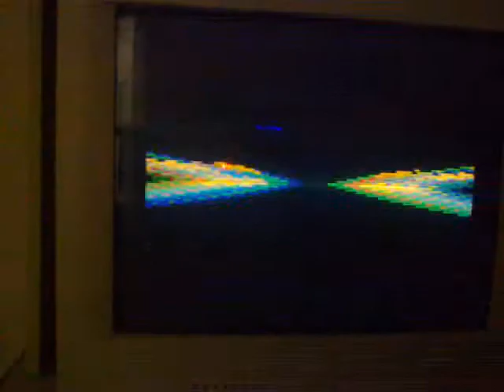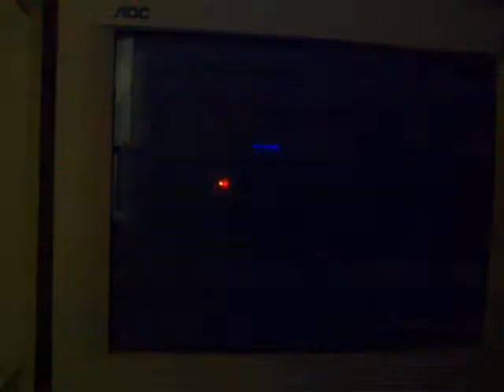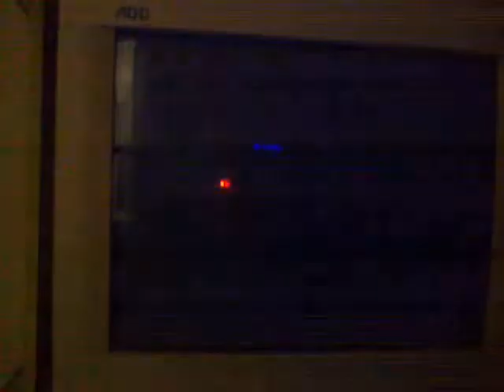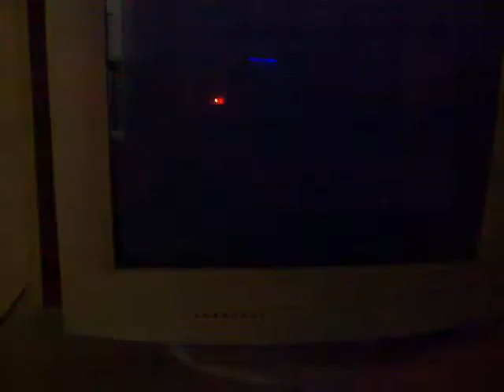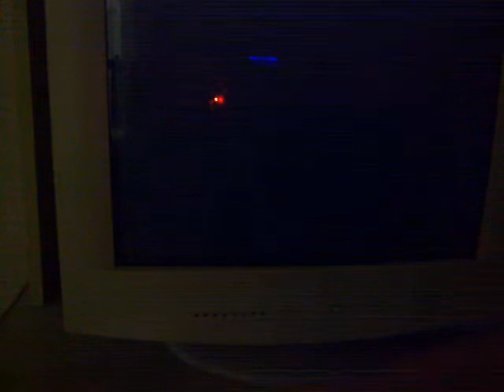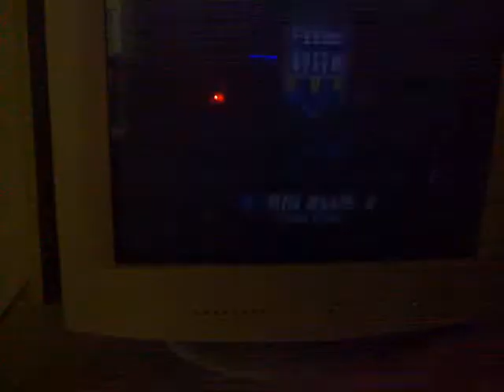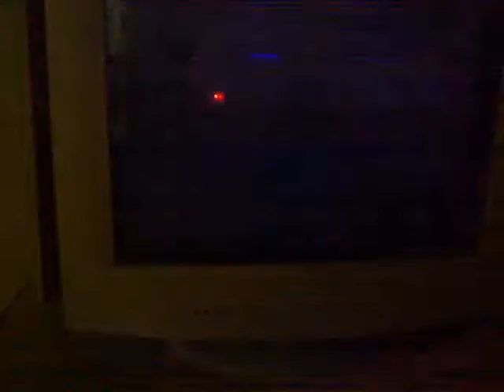F-Zero X Gameplay Parte 1 Projeto Antigo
Bom como eu não consegui grava nada até agora resolvi pega um video antigo que não tinha ido pro canal,esse video foi na epoca que a minha internet era a Vivo 3G , então não cheguei a posta,esse video, nesse video eu contava minha experiencias com um determinado jogo ,inicialmente o nome dessa série seria "Vale a pena jogar de novo?" mas como na epoca eu não tinha muitas informações eu acabei descartando essa série,